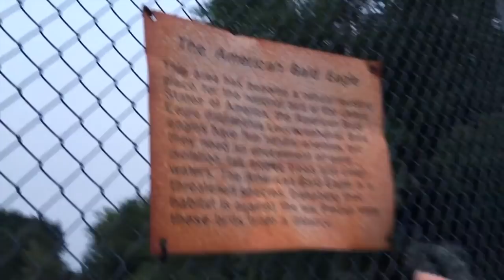UNICORN SIGHTING IN IDAHO!!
Still catching up, but have several to post in the next week. I have so much to catch everyone up on. Our last few months have been quite an adventure. We are exhausted and frustrated at the moment but trying to stay positive. I'll do an update vlog this week. xxx